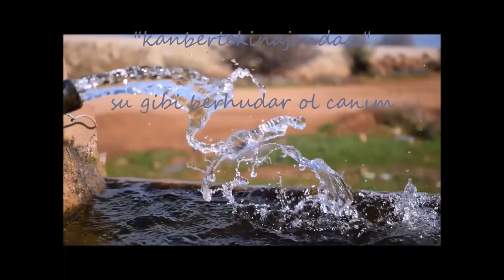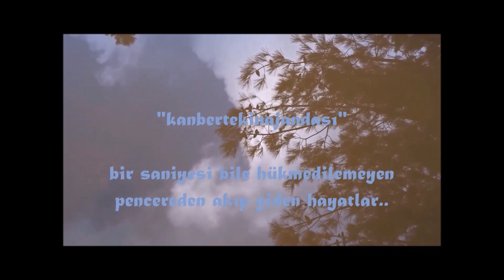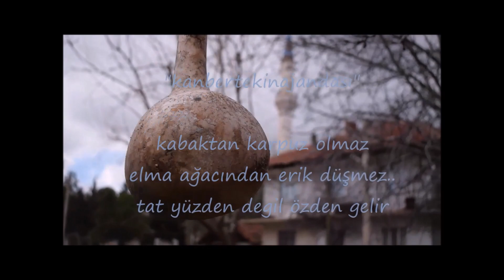kanbertekinajandası hoş bir Şıngıl 1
kanbertekinajandası sarıyla bağlı hayata.